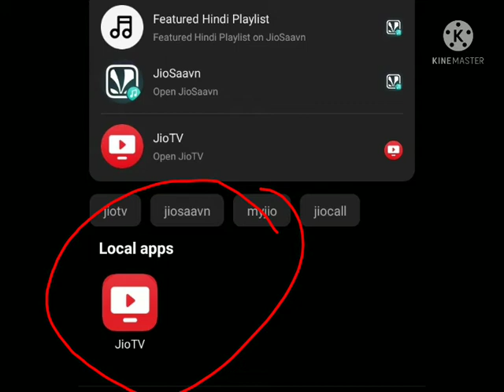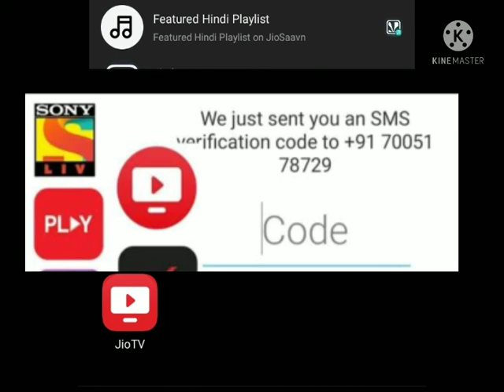How to watch UFC fights for free in Android 2021, india, Pakistan, Bangladesh,nepal हिंदी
How to watch ufc fights for free,
How to watch ufc fights,
How to watch UFC fights free in India,
Ufc, jio tv,